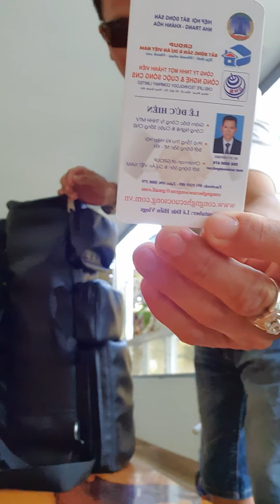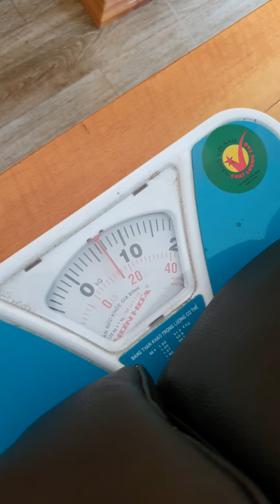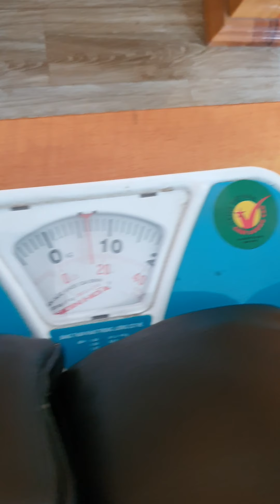Lê Đức Hiền.Môt nguòi bạn đồng hành của các Youtuber không thể thiếu trong suốt chặn đường làm vlog.